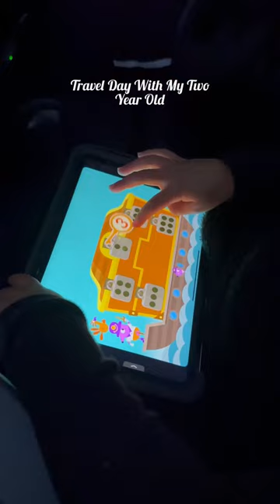Travel Day Vlog With My Two Year Old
Travel Day With a two year old!